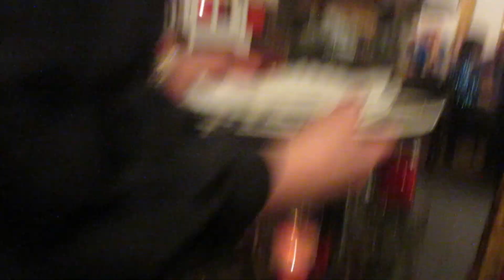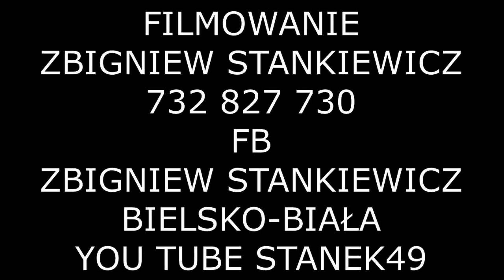STANEK49 "ŚWISTAK"MOJE PSTRYKI DOMINIKA SOBEL ZAPRASZA NA MUZYKOWANIE w KARCZMIE KONIAKÓW 30.12.2021